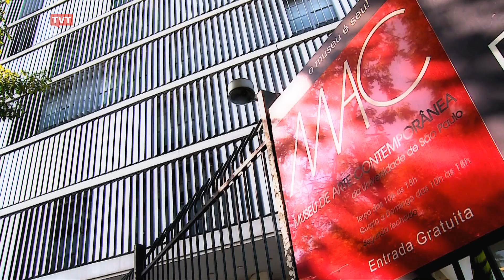Diversão e Arte Museu de Arte Contemporânea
O Museu de Arte Contemporânea foi criado em 1963 quando a Universidade de São Paulo recebeu o acervo do antigo MAM de São Paulo, formado pelas coleções do casal de mecenas Yolanda Penteado e Ciccillo Matarazzo. o acervo do museu tem obras nacionais e internacionais.